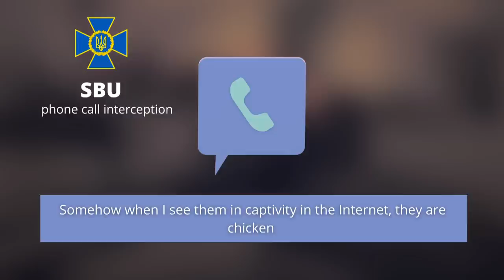Intercepted: "- Fall, smash yourself!"... and other russian tips&tricks in Ukraine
5 ways to break your hand to run away from Ukraine.
Wise father's parting words "With the severe fracture maybe they will discharge you"
And what would you advise if your son would be a russian occupier?